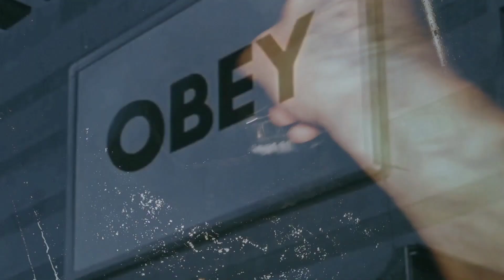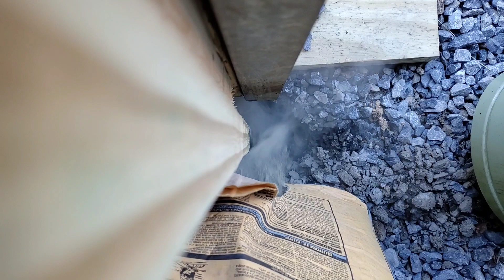Used Roll Up Garage Doors on the New 20x20x12 Carport/Garage for Hot Rod Storage.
Used roll up garage doors on my new garage